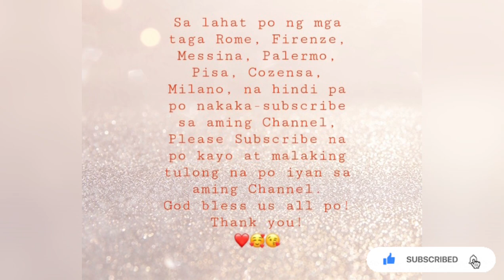Beach Sant’Agata - Messina, Sicily | Lhian’s Vlogs